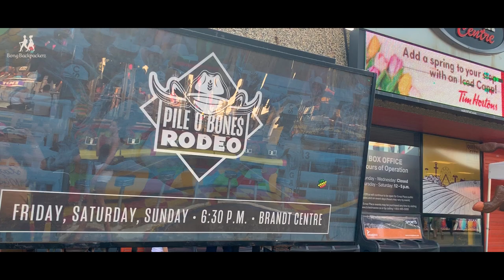Pile O' Bones RODEO 2019 - Queen City Ex - Regina SK Canada | FINALS | Super awesome cowboys | HD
This super awesome professional summer event of Rodeo takes place in Regina during the annual event of Queen City Expo (at Evraz place central arena) every year where cowboys from all over country compete for a $80,000 prize money.

This event is approved by Canadian Pro Rodeo Association and is a platform of pure skill and shear entertainment for the competitors and for the spectators alike.

This video shows some cinematic glimpses from this year's finals from the final day of the expo, August 4th 2019.

We will be coming back with new videos almost every weekend.

With love,
Bong Backpackerz

the background music? check out more below: (PS. Not a paid endorsement)

Gear List
1. GoPro Hero 5 Black
2. GoPro Karma grip stabilizer
3. Nikon D850
4. iPhone XS Max